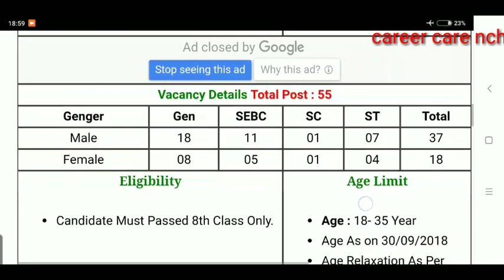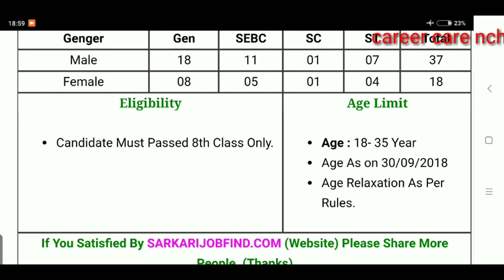Gujarat High court recruitment 2018 peon, chowkidar, Hamal,Liftmen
Apply online

Full notification